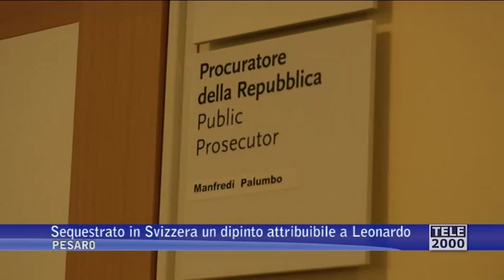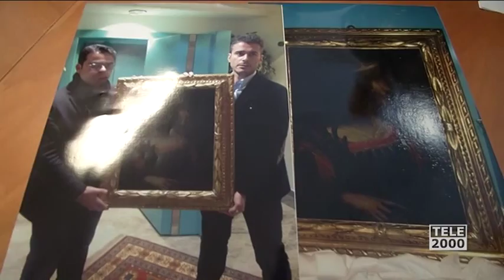Sequestrato dipinto attribuibile a Leonardo Da Vinci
La Procura della Repubblica presso il Tribunale di Pesaro, durante una complessa attività investigativa delegata alla Guardia di Finanza di Pesaro ed al Comando Carabinieri Tutela Patrimonio Artistico di Ancona, ha individuato in un caveau di un istituto fiduciario svizzero con sede a Lugano un dipinto olio su tela, raffigurante il ritratto di Isabella d’Este.